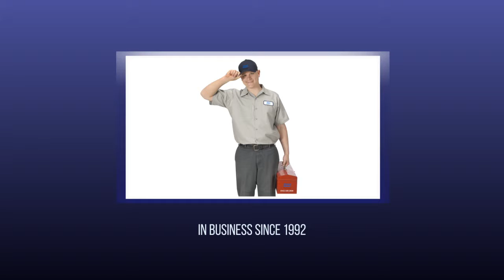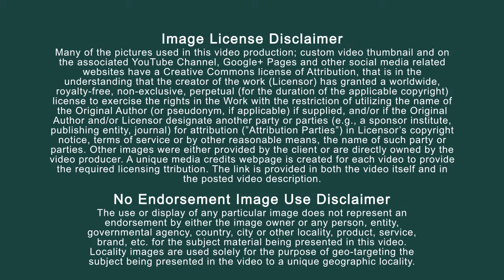Distributors/Cottage Grove Oregon/American Standard/Cool & Heat/HVAC/Low Cost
Home Comfort Heating & Air Conditioning, located in Eugene, Oregon. Home Comfort specializes in installation, maintenance, and repair of HVAC and indoor air quality systems, as well as plumbing and electrical service for both residential and commercial customers. Home Comfort was founded in 1992 by Wally Elling and his sons. It is currently owned and operated by his son Jeff Elling since 2000. As the HVAC side of the company grew, it saw a need to expand into full service Electrical, Plumbing, Refrigeration and Thermal Insulation. Maintaining a reliable and talented group of people in their workforce is key to our success. Ensuring continuity at the same time it introduces innovation. That's the kind of thinking and action that has made Home Comfort / HCH Mechanical what it is today. Cottage Grove is known as the "Covered Bridge Capital of Oregon" with six covered bridges near the city. Five of the six bridges, Chambers Covered Bridge, Currin Bridge, Dorena Bridge, Mosby Creek Bridge, and Stewart Bridge, are listed on the National Register of Historic Places. Centennial Covered Bridge is a replica bridge constructed from materials salvaged from dismantled bridges. The Swinging Bridge is a historic suspension footbridge. The city is also home to 21 murals located throughout downtown that reflect the history of the community. The Cottage Theatre is located in the city. The Bohemia Gold Mining Museum features the area's gold mining history in the nearby Bohemia mining district. Mitsubishi Electric Heating & Cooling is a manufacturer of cooling and heating systems. We also sell electrical and electronic products and systems. Mitsubishi Electric goal is to be the number one provider of comfort without compromise. The Ventilation, Heating, Air-Conditioning, and Commercial Refrigeration Equipment Manufacturing industry comprises establishments primarily engaged in manufacturing ventilating, heating, air-conditioning, and commercial and industrial refrigeration and freezer equipment. Your local American Standard Heating & Air Conditioning Dealer will help find the right residential heating and cooling systems for you by conducting a thorough home comfort analysis. This preliminary and integral step sets the stage for your residential heating and cooling system. Your dealer will perform a load calculation to determine the capacity and capabilities of your current system and what needs to be done to ensure it is working optimally for your home. If a new system is needed, the dealer will use this information to find the optimal solution for your home.